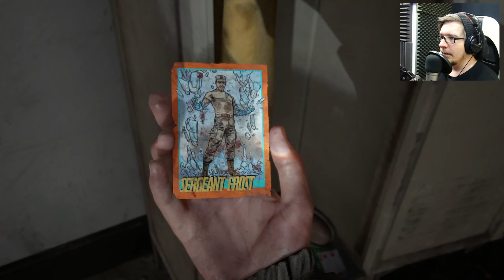THE LAST OF US 2 🔥 Nächster halt: Fernsehturm #14 (Deutsch/German)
► THE LAST OF US PART 2 (2k) - Auf dem Weg zum Fernsehturm, wo sich Leah aufhalten soll, wollen uns einige WLF sowie aber auch Runner davon abhalten dort hin zugelangen (Deutsch/German/Gameplay)

● Alle Folgen:
● Line: nyilomaru
The Last of us Part 2:
The Last of Us 2 ist ein Spiel aus dem Hause Naughty Dogs.